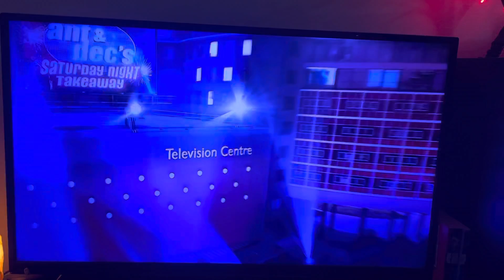ant & Dec Saturday night takeaway 2022